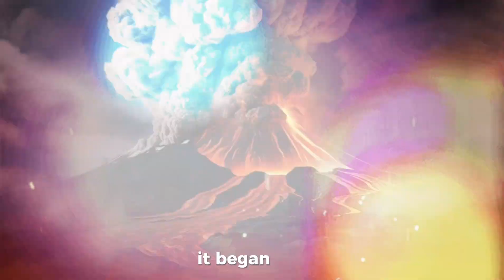Mount Tambora. The Year Without a Summer (1816): How a Volcano Changed the World Forever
In 1816, the world faced an unexpected climate disaster known as the 'Year Without a Summer.' The eruption of Mount Tambora in 1815 unleashed a volcanic winter that caused global famine, bizarre weather patterns, and widespread social unrest. Discover how this catastrophic event shaped history, inspired Mary Shelley's 'Frankenstein,' and transformed our understanding of climate science. Could humanity survive a similar disaster today?